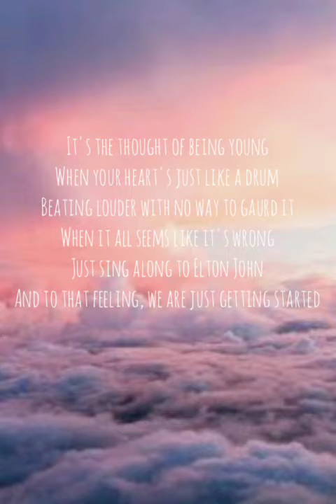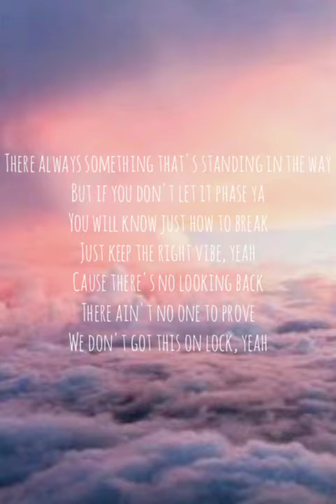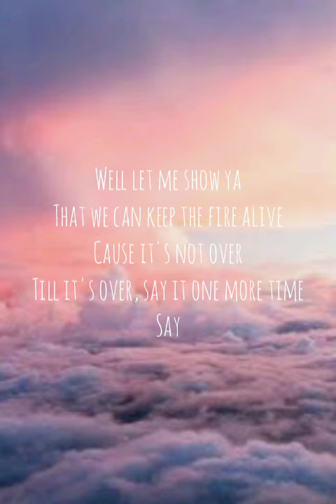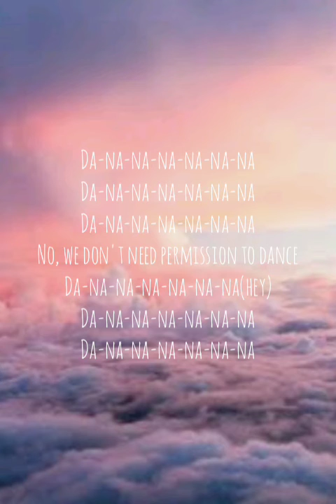BTS | Permission to Dance(lyrics)